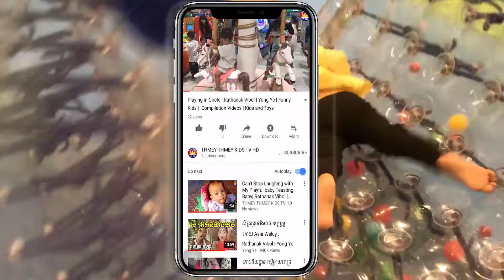Yaroslava & Playground​ | Funny Kids Playing in the Outdoor Playground for Kids